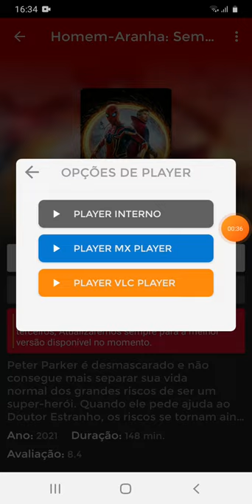como assistir homem aranha sem volta pra casa facil no celular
disculpa galera não da pra ouvir bem mais obrigado pelo assistir